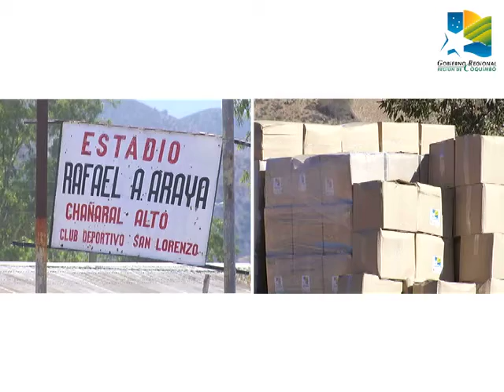GOBIERNO COMENZÓ ENTREGA DE 10 MIL CAJAS DE ALIMENTOS EN MONTE PATRIA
La entrega forma parte de una de las medidas del plan contra la escasez hídrica del Gobierno Regional. “No es la solución definitiva y el compromiso es seguir trabajando porque no hay nada que este Gobierno esté dejando de hacer para ir en ayuda de las personas”, enfatizó la Intendenta Hanne Utreras.